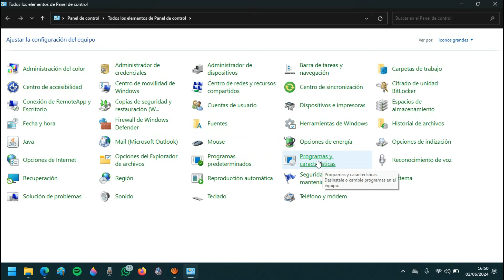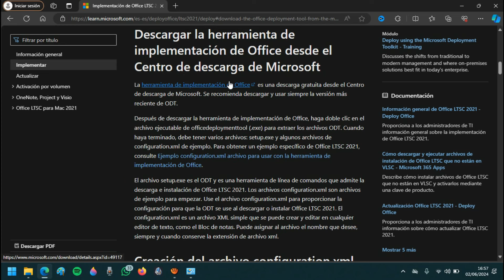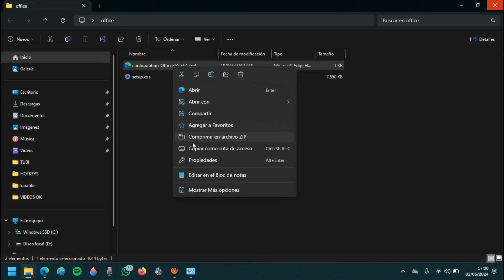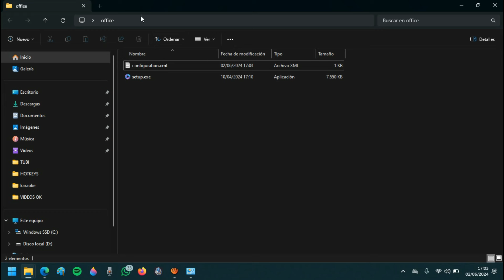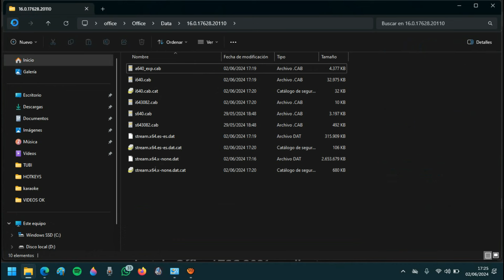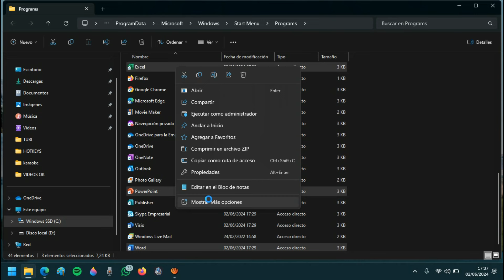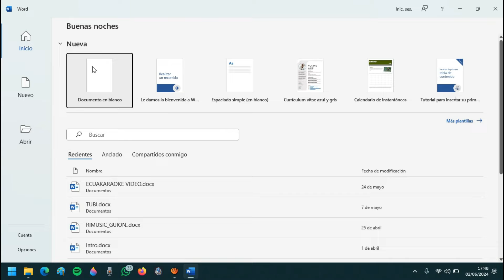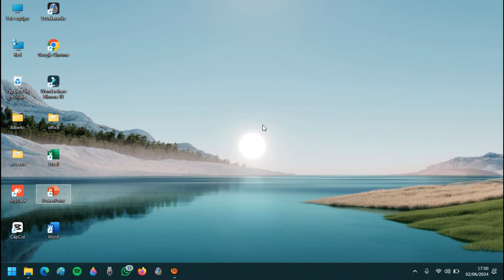Cómo instalar Microsoft Office GRATIS | Versión 2024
Aqui te muestro como actualizar tu Office gratis a la ultima version que incluye nuevas funciones y ventajas de la IA.

Sigue paso a paso lo que se indica , recuerda que si no entiendes algo puedes pausar el video y asi sacarle el maximo provecho.
De lo contrario  mediante  los comentarios puedo ayudarte.